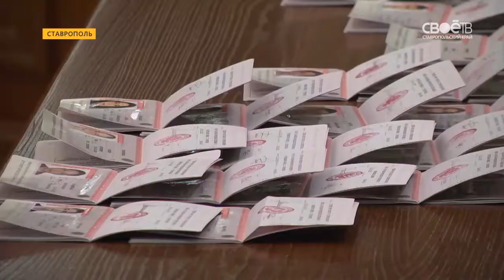День России в Ставрополе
Накануне наша страна отметила День России. Юные граждане получили паспорта из рук губернатора. Гуляния развернулись на десятках площадок по всему краю. Всё началось ещё утром, когда на главную праздничную сцену вышли участницы конкурса "Мисс Россия - Ставрополь". Каждая из девушек подготовила свой уникальный образ. Александра Плаксина: «В своём образе я хотела передать всю красоту России, её традиции, обычаи». В празднике на Крепостной горе приняли участие тысячи человек - это жители и гости Ставрополя. Среди них были и известные люди. Политики, руководители и общественные деятели. Многие из них поздравили ставропльцев в режиме реального времени в прямом эфире Своего ТВ. Владимир Владимиров: «Есть много праздников, но это праздник нашей страны, это праздник тех людей, которые живут в этой стране!» В краевом Правительстве 12 июня губернатор вручил паспорта юным жителям Ставрополья - лучшим из лучших - спортсменам, отличникам, лауреатам соревнований и конкурсов. Владимир Владимиров: «Этот документ - это тот документ, который удостоверяет вас как человека, как гражданина своей большой страны. И вы должны беречь документ и любить свою страну!» День России в этом году сплотил абсолютно всех. В том числе активистов и общественные организации - людей с ограниченными возможностями здоровья, ветеранов, детей войны и многих-многих других. На проспекте Октябрьской Революции - они устроили настоящее театрализованное представление - с песнями и танцами. Одну из самых ярких акций в День России подготовили ученики СПКУ. Её название - «Мы говорим с Россией». Кадеты танцуют, поют песни, читают стихи и даже собирают поздравления от горожан в адрес любимой страны! Александровская площадь в это праздничный день перевоплотилась в настоящую творческую мастерскую под открытым небом! Юные художники приобщают всех жителей к прекрасному, здесь пишут картины и даже создают целое произведение искусства на асфальте - при помощи мелков! Настоящий кукольный театр, массовый флеш-моб, песни, танцы и много других развлекательных подготовили воспитанники и педагоги ставропольского дворца детского творчества! Площадь 200-летия сплотила в День России спортшколы Ставрополя. Они продемонстрировали свои достижения и таланты. Здесь выступили любители боевых искусств, акробатики и велоэкстрима. Одна из самых главных задач - зажечь азарт и привлечь новых воспитанников. Многие гости праздника даже успели записаться в секции. Это лишь небольшая часть праздничной программы и акций в краевом центре. Ещё активные ставропольцы пели романсы, смотрели фильмы, фотографировались и просто получали удовольствие от прогулки по городу.